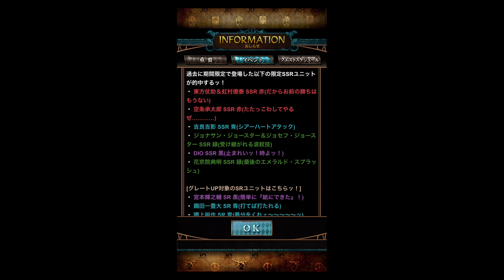【ジョジョSS】期間限定SSRが的中するガチャチケット6連してみた! 2017年1月 ver.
ジョジョの奇妙な冒険 スターダストシューターズで期間限定のSSRが的中するガチャチケット（確定ではないです）がもらえたので引いてみました！
使用期限：2017年1月31日（火）２３：５９まで。